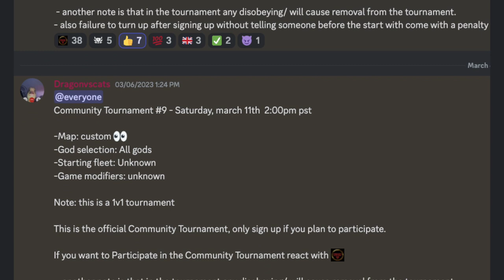The story of our BEST TOURNAMENT PLAYER: "DragonvsCATS" | Gods of Gravity VR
If you count by total official tournament wins, DragonvsCATS has proven himself to be the strongest tournament player around. But how did he get his start?

Gods of Gravity is a social, arcade-style RTS game where you compete in an epic showdown of celestial gods. Scoop up ships and fling them to capture a nearby planet, or open wormholes to teleport them across the solar system. Hold planets and moons to boost your production. Mine asteroids for the powerful resources within. And if you dare, capture the sun for the ultimate buff. Then send a massive fleet to conquer your enemy’s home planet. Last god standing wins.